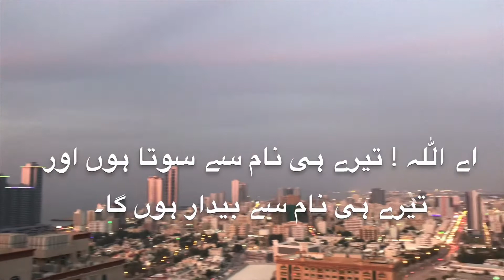سونے کا سنت طریقہ اور دعا🤲🏻pray#dua#sleeping#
آج کی دعا سنت کے طریقے کیساتھ پیش ہے اور امید ہے کہ آپ دعا کو پڑھ کر سوئیں گے اور مجھکو بھی دعائوں میں یاد رکھیں گے...جزاکالّٰلہ خیر